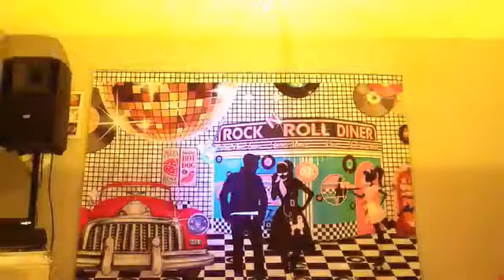The Doodys - perform GREASE Live during the Coronavirus Crisis 2020